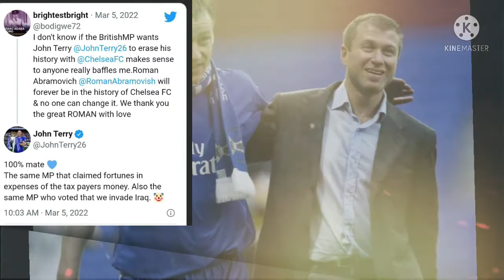😬John Terry “HITS BACK” at British Labour MP Over Criticism of his Tweet about Abramovich🔥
John Terry responded to Labour MP’s criticism on tweeter